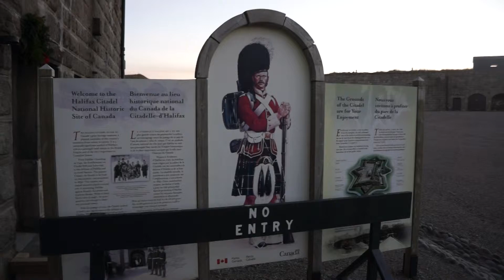Inside Halifax Citadel National Historic Site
The video is recorded on 12/05/2014.